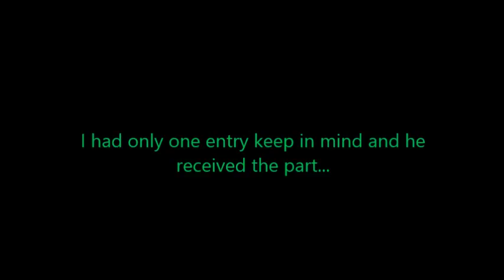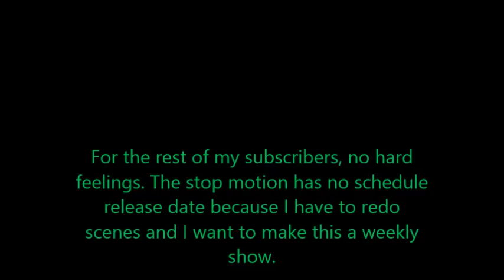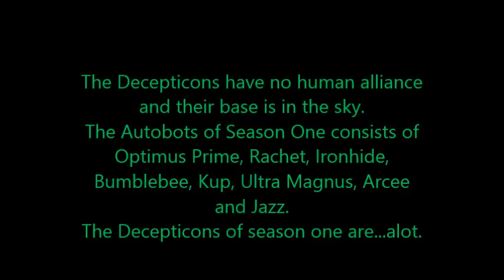Transformers More Than Meets The Eye Plot and My Decision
Plot.